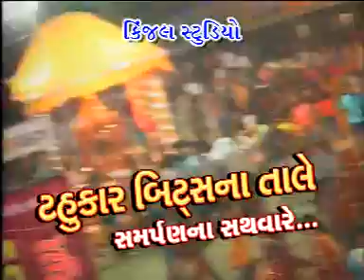gujarati garba songs - tahukar bits-4- part -1- album tahukar bits(samrpan na sathvare)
gujarati garba songs - tahukar bits -4- part -1 - album : tahukar bits (samrpan na sathvare) - singer : nitin barot - madhu chekhani - himansu chaudhary - music : yogesh purabiya (tahukar bits -palanpur)- video director : raju suthar - produce by : kinjal studio